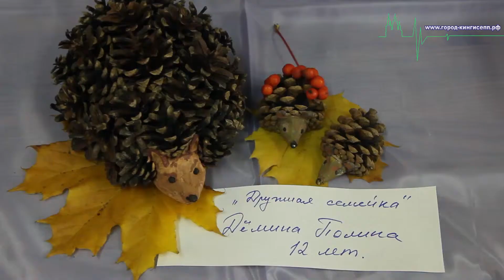Удивительные работы представили Кингисеппцы на выставке "Улыбка осени"